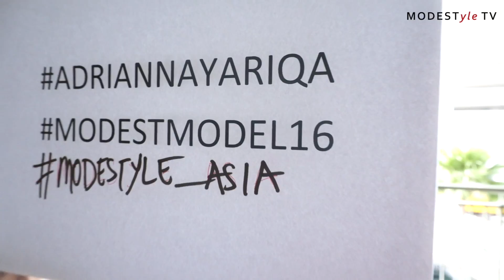Asia's Modest Model 2016 (Malaysia Audition)